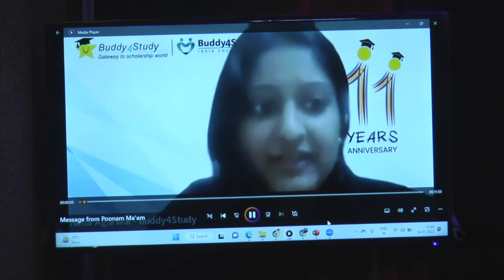Scholarship+Mentorship = Successship | Panel Discussion | Buddy4Study’s 11th Anniversary Celebration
Buddy4Study initiated an interesting panel discussion on the topic ‘Scholarship + Mentorship = Successship’ under the leadership of Ms. Neha Agarwal, Chief Business Officer, Buddy4Study during its 11th anniversary celebration with panelists including –
1. Ms. Ritu Ghosh – Head-Corporate Affairs & CSR, Panasonic
2. Mr. Rajneesh Sharma – Director CSR, Governance & Operations, MakeMyTrip Foundation
3. Tara Chand – Head – CSR, Oaknorth
4. Akshita Vyas – CSR Lead India, ZS Associates
5. Kavita Sah – Head-CSR, CNH Industrial India
Watch this video till the end to know the outcome of this discussion.

Place: ISKCON Temple Auditorium, Delhi